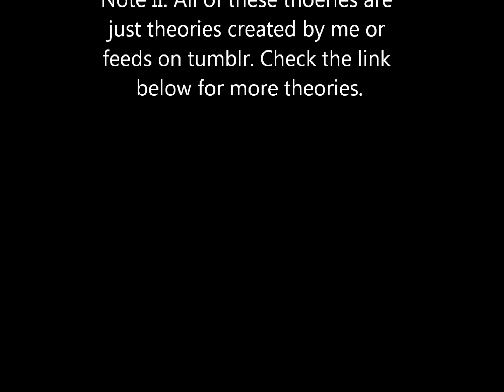Top 5 Bizarre Adventure Time Theories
Please forgive my gravelly voice it was a microphone error.

Also please pardon this video if watching this later than April 2nd!